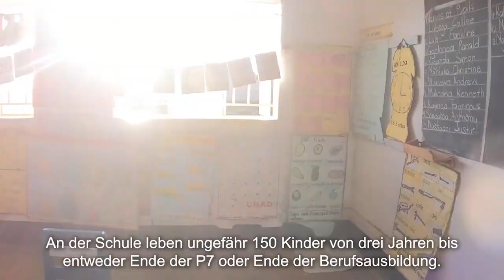Jennifer und Alexander bei der St. Mark School for the deaf in Uganda